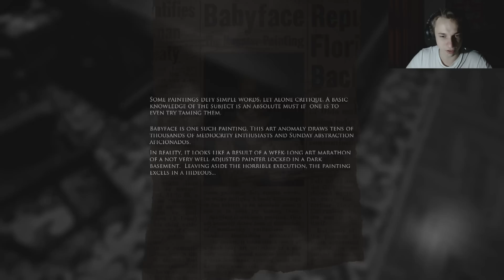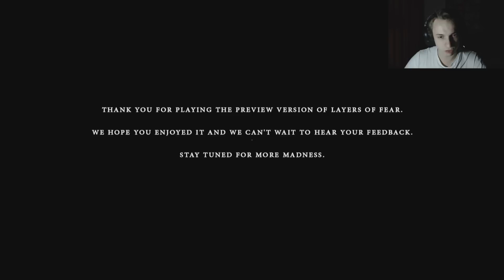КОНЦОВКА И ВЫВОД ОБ ИГРЕ | LAYERS OF FEAR #5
Интересная задумка, выраженная в отличной графике от движка Unity. Игра Layers of fear с первых минут заставляет погрузиться в атмосферу страха и ужаса от собственного сумасшествия.

Спасибо!